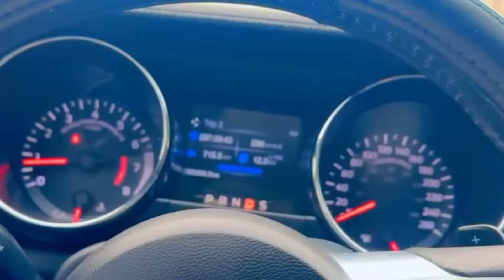ਠੱਗ ਏਜੰਟ ਫੜੇ ਗਏ | Part 4 | Bhana bhagoda| bhuto | new punjabi movie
Writer  D.o.p = bhana bhagoda

d.o.p = happgrewal
Cast. = bhana bhgoda , jaspreet bhuto
 surjit boda , happ grewal , sonu barri , satnam, ranjit kaur happy
ਠੱਗ ਏਜੰਟ ਫੜੇ ਗਏ।